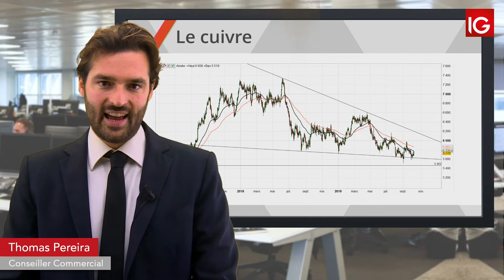Bourse - Cuivre forte sensibilité au contexte commercial mondial - IG 11.10.2019